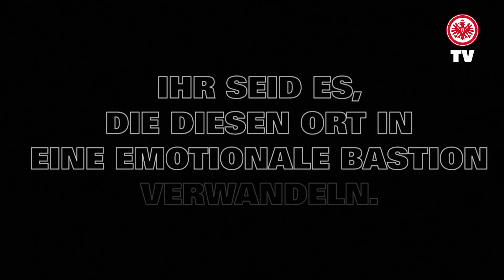"Wir vermissen unsere Fans!" | Ein Jahr ohne volles Stadion | Eintracht Frankfurt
Heute vor einem Jahr haben wir gemeinsam mit euch zum bisher letzten Mal eine "magische Nacht" in eurem Zuhause gefeiert. Wir vermissen euch, Eintracht-Fans! ❤️